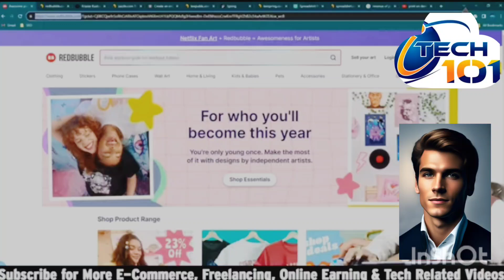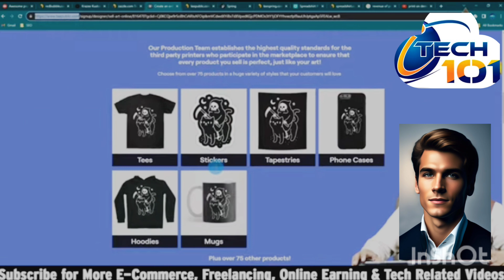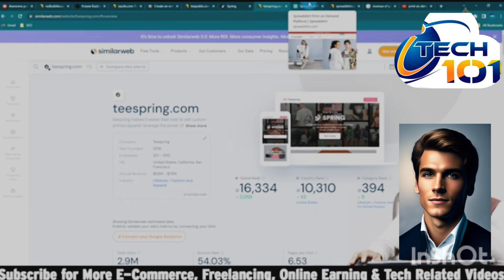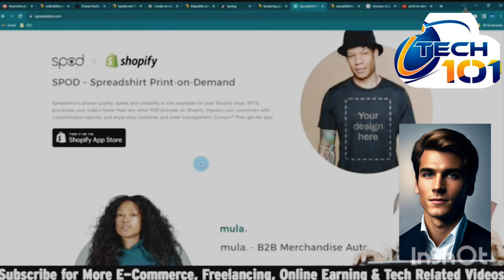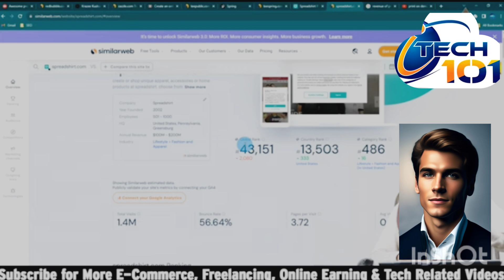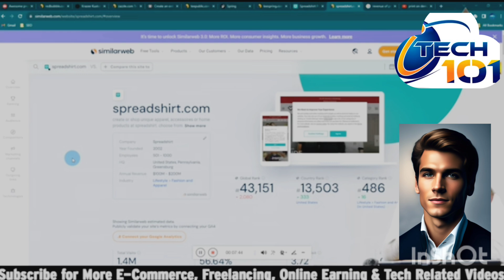How to Earn Money Online Without investments | Ad Tech 101.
how to earn money  without investments
online money from 5 easy way